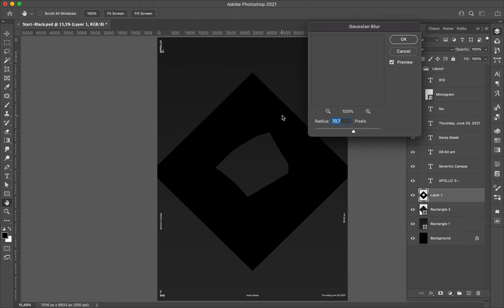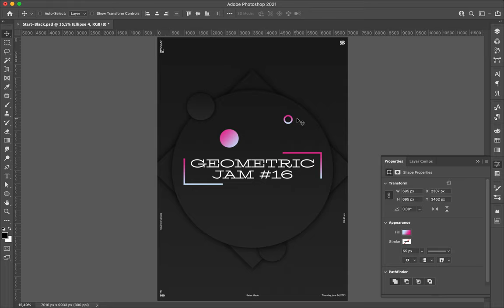Poster Speed Art 910 Geometric Jam 17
A new style I realized with a minimalist mindset and fewer geometric shapes.